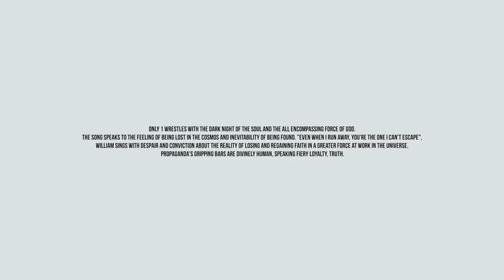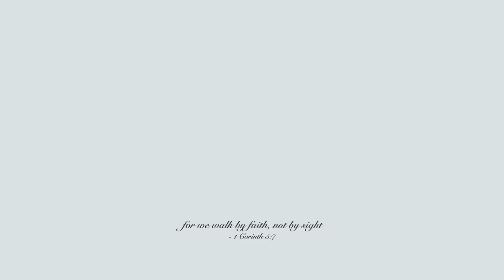William Matthews - Only 1 (Feat. Propaganda)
BLSSD presents William Matthews with his single "Only 1" featuring rapper Propaganda.